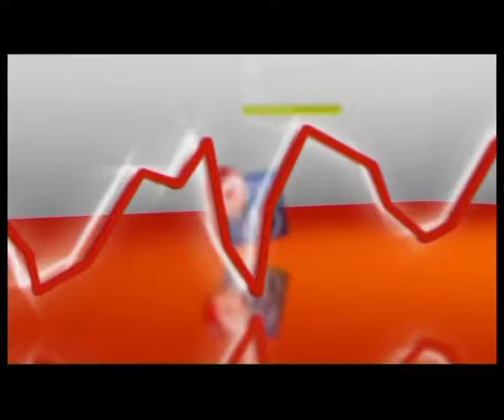OPENMIND 20141203 TR 3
Ospite della trasmissione Open Mind cobdotto da Antonella Zangaro, il presidente della Regione Emilia Romagna Stefano Bonaccini ascolta le riflessioni del numero 1 di Confindustria regionale Maurizio Marchesini e dice la sua su chi lo accompagnerà per i prossimi cinque anni.